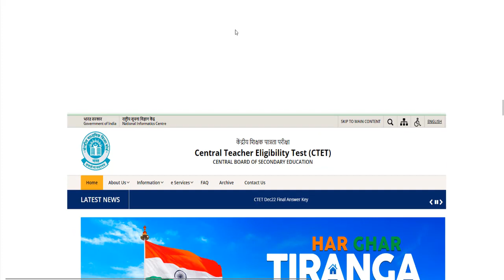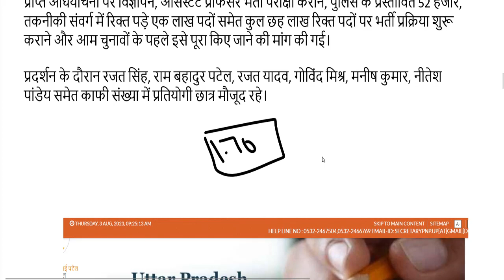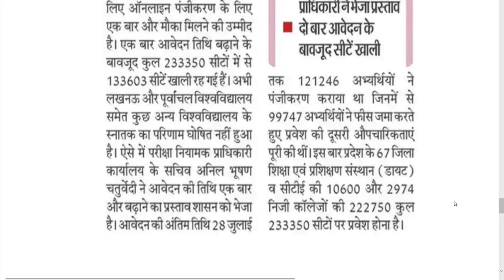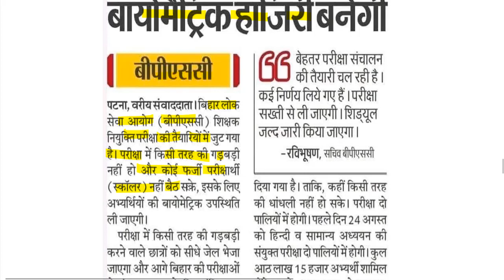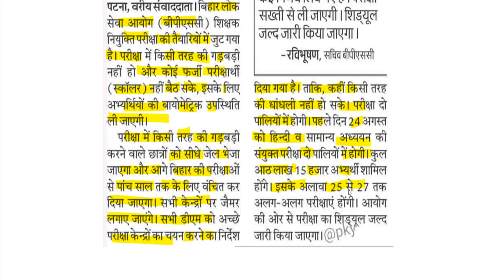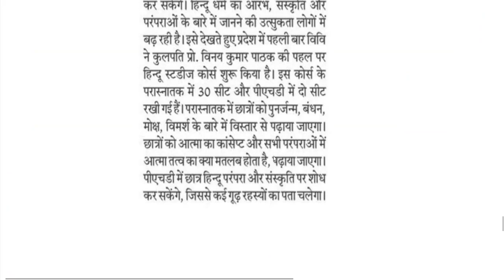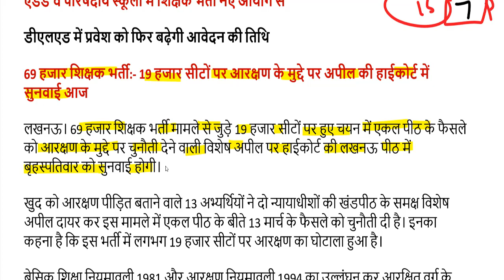uptet 2023 notification | ctet 2023 | uptet 2023 exam date uptet ctet 2023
यूपीटेट 2023 आवेदन यहां से करें-

ctet admit card login
ctet admit card 2023
ctet nic in
ctet exam date 2023
ctet nic in result
ctet admit card 2023 download link
ctet response sheet 2023
ctet admit card 2022 23
sarkari result ctet admit card
cbse ctet admit card
bihar ctet admit card 2022
pre ctet admit card 2022
ctet.nic.in ctet admit card 2022
ctet.nic.in admit card 2022
ctet.nic.in admit card 2023
ctet pre admit card 2022
ctet ka admit card
ctet.nic.in admit card 2021